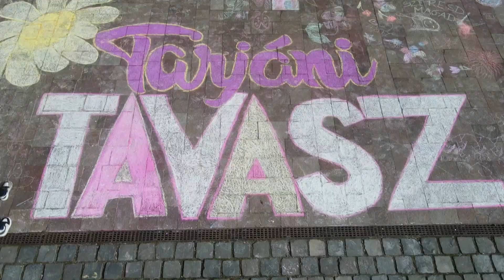Közösségi rajzolással indult az idei Tarjáni Tavasz összművészeti fesztivál